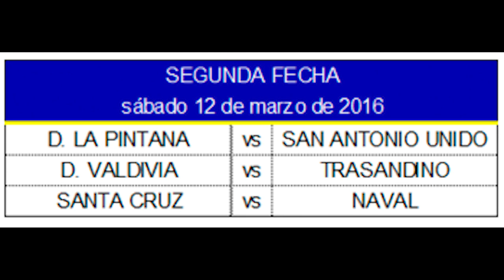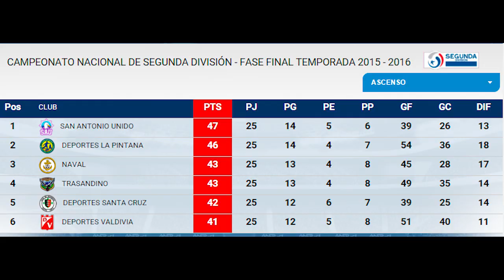Un importante punto sumó Deportes Santa Cruz en San Antonio